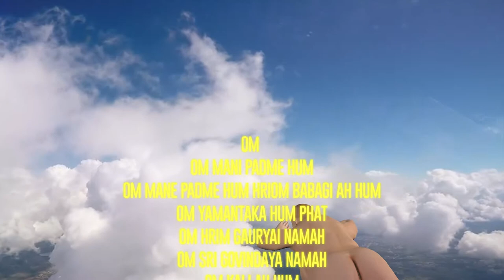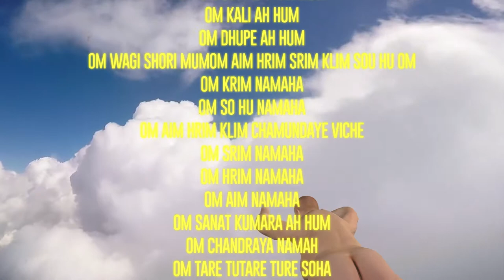Tv for Dogs - calm your dog and clean your chakras✨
🔊Edith Von Aachenburg - Dana Countryman